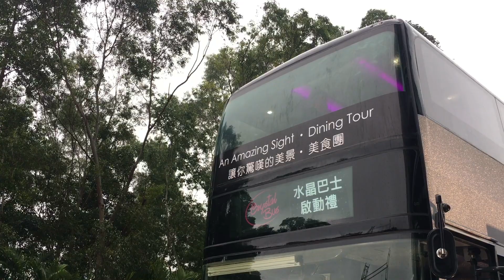全港首架雙層觀光巴士餐廳 - 「水晶巴士Crystal Bus」登場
坐巴士嘆米芝蓮美食！全港首架雙層觀光巴士餐廳「水晶巴士」明日（3月15日）正式投入服務，共設47個座位，每日下午設有兩團，載客人遊走港九新界逾20個著名景點、兼享用美食，車程約2小時，門票每位380港元；另設晚上包團服務。港人即日至8月底，網上訂票可享75折優惠。營運者將於下月30日前，請來外國貼石專家團隊，在車廂當眼位置貼滿數萬粒、價值30萬元的Swarovski水晶，令乘客可在閃令令Bling Bling裝飾伴隨下享用美景佳餚，巴士上更可大玩Xbox及PlayStation。